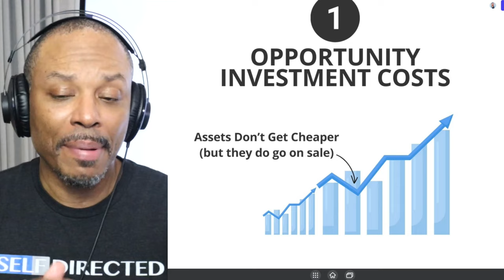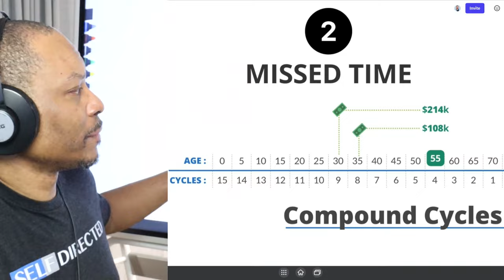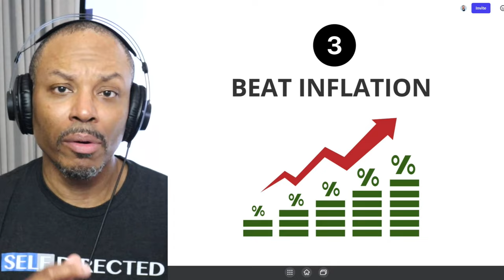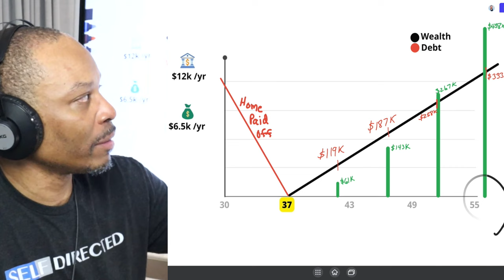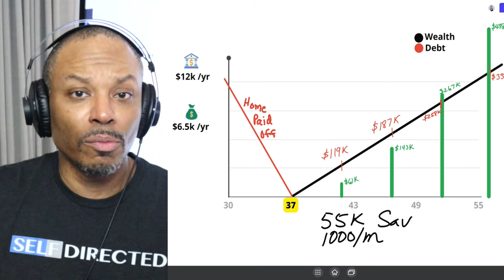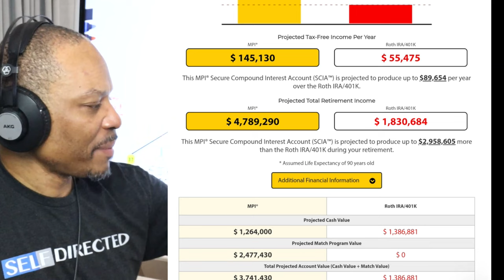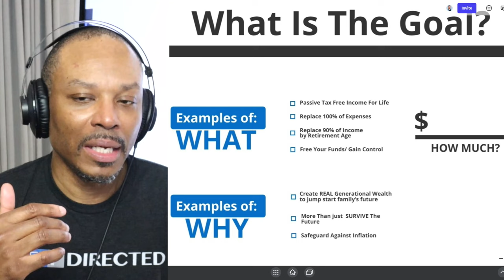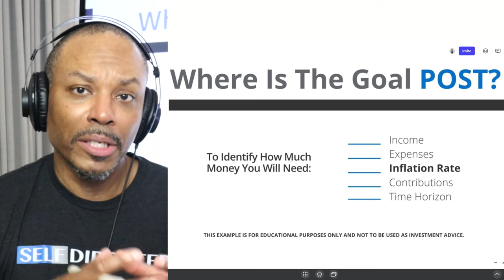The Truth About Being Debt Free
Are you debt over it?  Thinking about becoming debt free? There are some aspects of the debt free journey that could end up costing you more in the long run! If you're currently working on paying off debt, this video is a must-watch.

FIRE, Financial Independence Retire Early, often carries a DEBT FREE belief along side it. The theory is that being debt free is the first goal to achieving lower cost of living in retirement. If that's true, then why aren't more people staying retired?

Debt confession ➡️ while focusing on the debt payoff update, it's these top 5 disasters that people never see coming and were not aware of before they went all in on becoming DEBT FREE as a primary and isolated focus.

00:00 Debt Free Disasters
04:26 Opportunity Investment Costs
05:16 Missed Time
07:29 Beat Inflation
14:52 Less Leverage
15:44 Ability to Qualify
16:32 Debt Free Imprisonment
17:52 Example of Being Debt Free and Not Having Enough Money for Retirement
19:15 What Do People Do Once They Are in a Debt Free Disaster?
23:26 A Different Approach
31:31 What is the Goal?

To all the debt free millennials, it’s important to remember debt isn’t always bad, and in some cases, you can leverage debt to reach your financial goals more quickly.

Get ready to build wealth and take control of your finances with these self directed strategies.

If you want to achieve TRUE financial freedom, you're in the right place.

If you're looking for How to invest tax free with your retirement account, or how to build retirement income that is TAX FREE, I'm here to help. Whether you have or need a self directed retirement plan, a self directed IRA, or self Directed 401k, you are in the right place.

My goal is to take something that seems so complicated and make it easy to understand. Please let me know how I'm doing and if you have any further questions you'd like me to answer here, or topics covered. I'm happy to do them and would appreciate the feedback.

This content is for education and entertainment purposes only. Donnell does not provide tax or investment advice. The information is being presented without consideration of the investment objectives, risk tolerance, or financial circumstances of any specific investor and might not be suitable for all investors. Past performance is not indicative of future results. All investing involves risk, including the possible loss of principal.